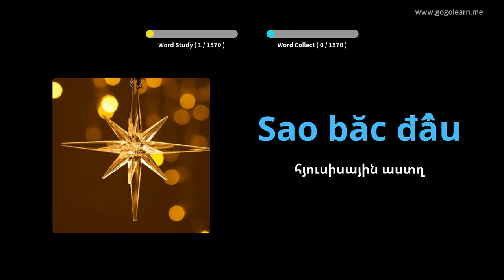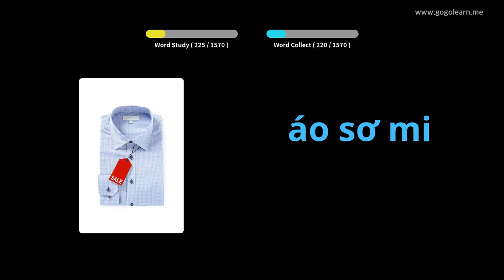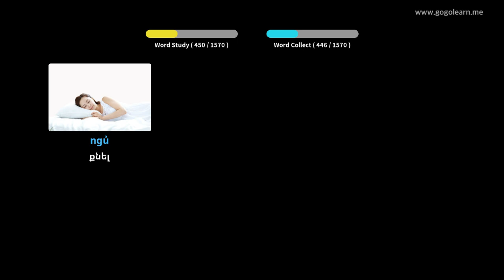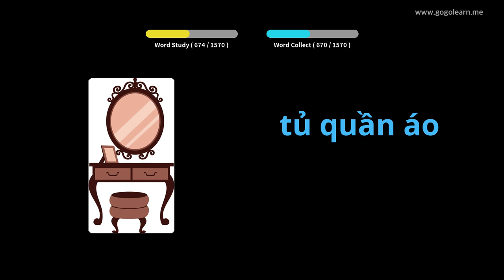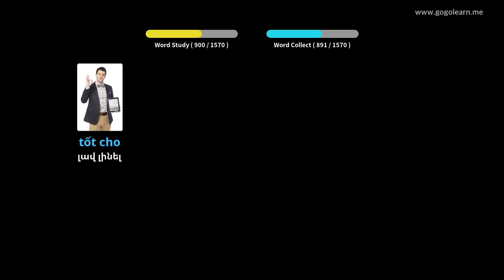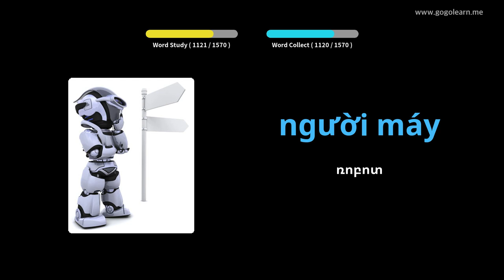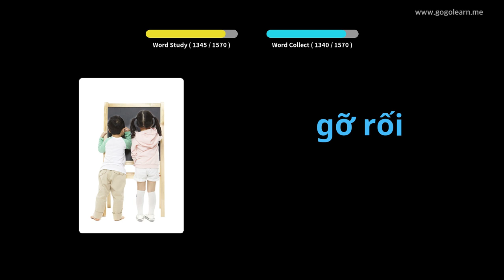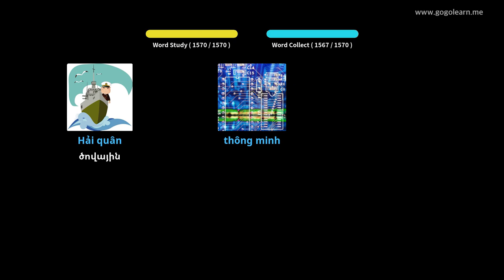Վիետնամերեն բառապաշար Հիմնական | Golearn